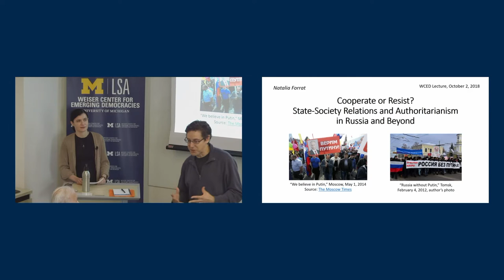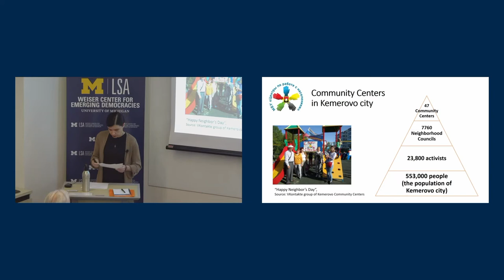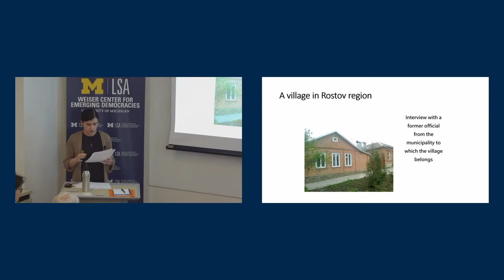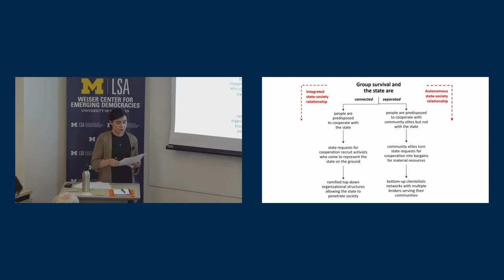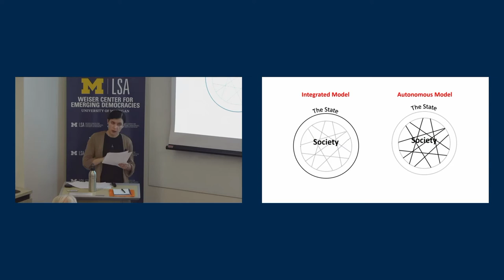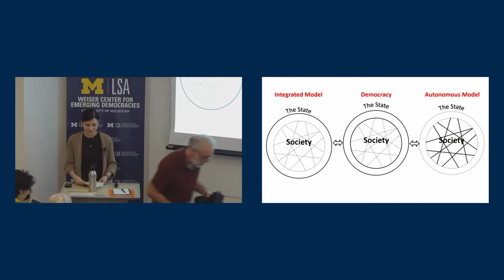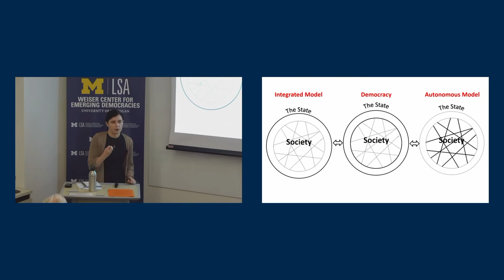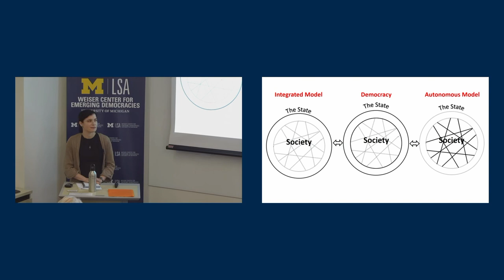Cooperate or Resist? State-Society Relations and Authoritarianism in Russia and Beyond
Natalia Forrat, WCED Postdoctoral Fellow, University of Michigan

This talk will outline a theory of state-society relations in weak and strong states and connect it to two types of authoritarianism. It suggests that in countries where the state serves as the primary collective identity, people tend to cooperate with state representatives and make it easy for the ruler to build efficient centralized state structures while failing to create institutions of accountability and prevent the abuse of power. In the countries where the primary collective identities are non-state ones, people tend to resist state initiatives and only agree to short-term deals which creates a fruitful ground for clientelism and hinders building state capacity. At the same time, these societies are better equipped to build institutions of accountability and prevent a large-scale abuse of state power.